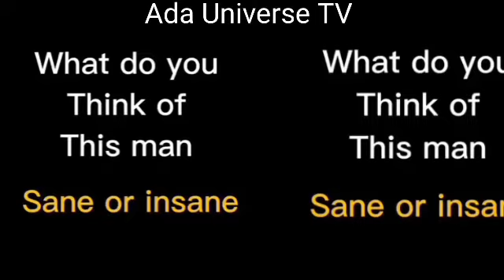How can he get rich from begging